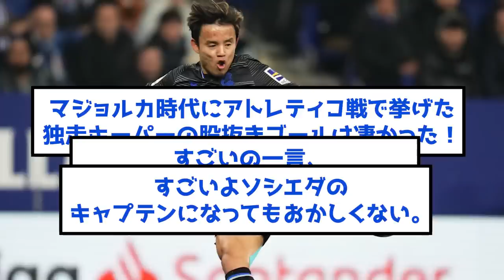【朗報】久保建英、絶好調の日本代表MFに指揮官が賛辞を贈った模様www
参照記事
ttps://news.yahoo.co.jp/articles/8b339425a032e72a6a0493742c4899432f75203a